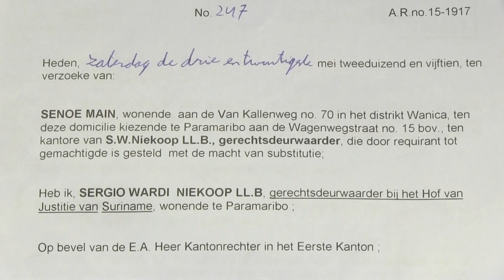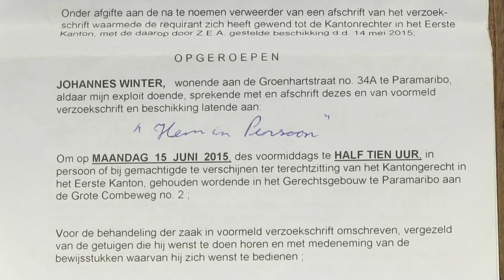vrouw verwikkeld in grondkwestie